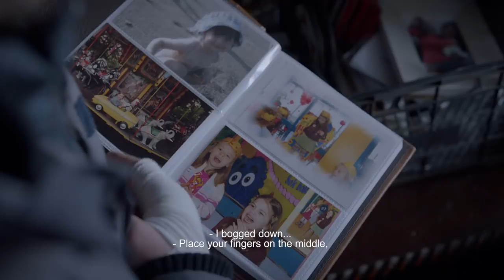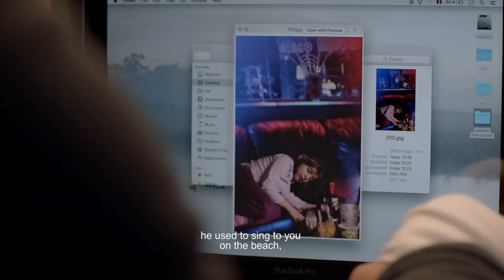Film Trailer: Breaking News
Trailer of the film Breaking News (Official Selection - Competition) / Trailer k filmu Breaking News (Hlavní soutěž)